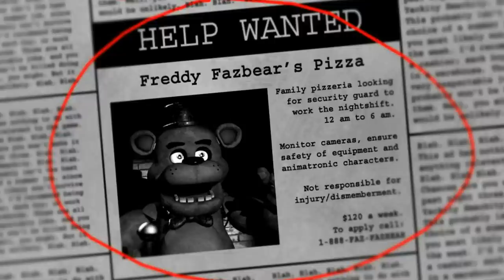Pizza Tower, but it's Horribly Animated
pizza towerr veryy good game.